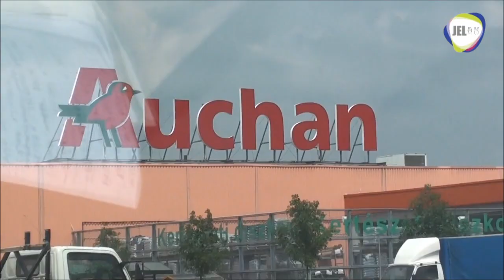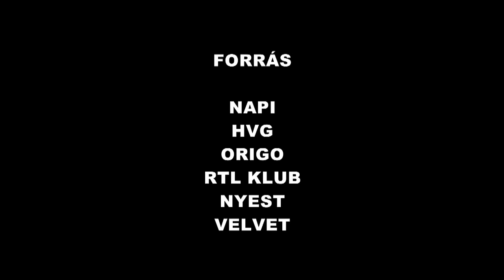JEL TV HÍRADÓ - 2011.06.11. adás (kísérleti!!)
Híradó - belföld, külföld, sport